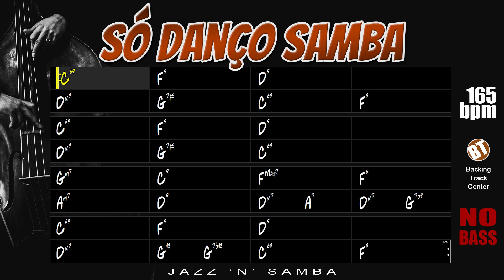Só Danço Samba NO BASS Backing Track Bossa Nova